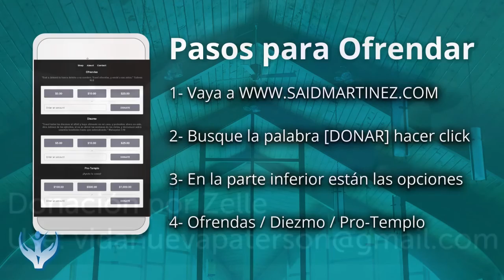Said Martinez | ¿Cómo mantenerse firme como el cedro?